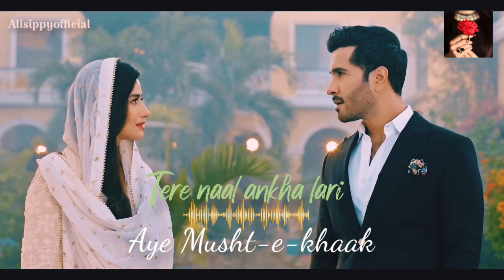Tere naal hoya hai pyar | Asim Azhar | Nish Ashar | Aye Musht-e-khaak ost | Sana Javed | Feroz Khan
Tere naal ankha lari | Aye Musht-e-khaak ost | Sana Javed | Feroz Khan